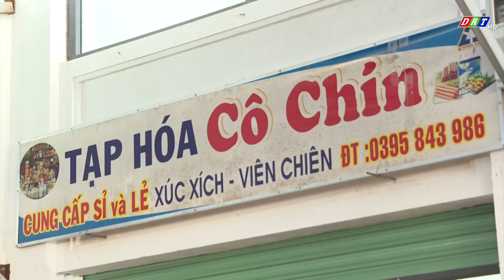Đầu tư cơ sở hạ tầng thương mại nông thôn ở xã vùng biên| Truyền hình Đắk Lắk